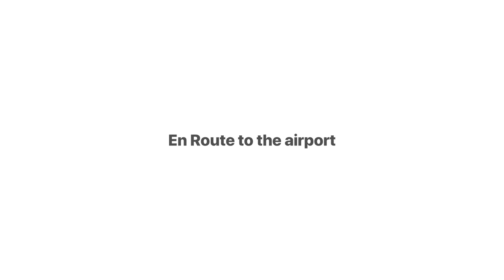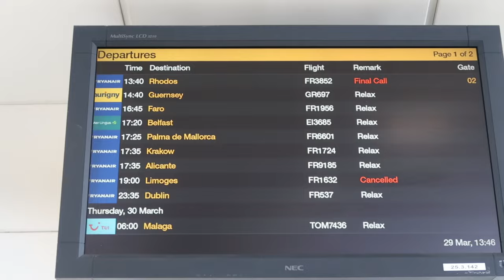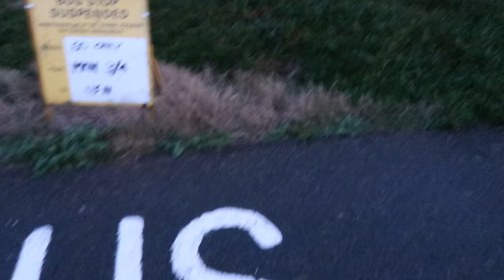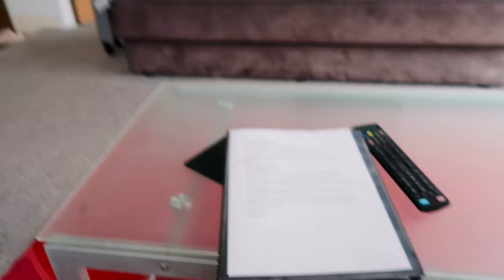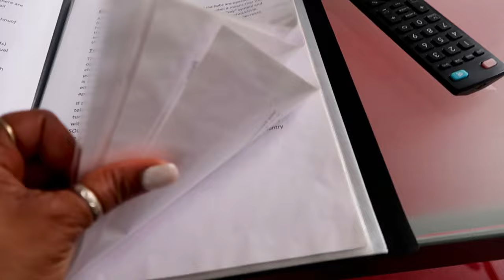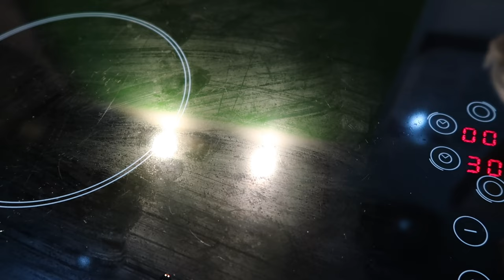Travel Vlog 2023| Guernsey Vlog #2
00:00 start here
7:34 Fly with me
12:25 Apartment Tour
17:22 Unpacking
40:24 Cook with me
45:31 Day out + Lunch